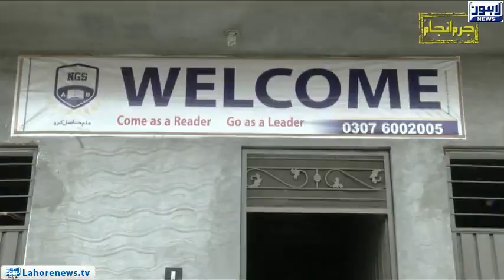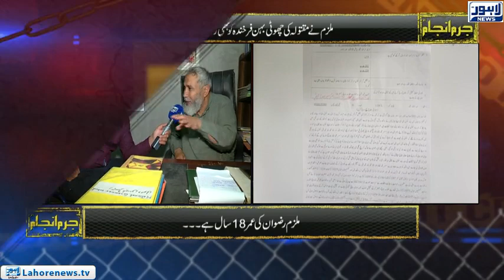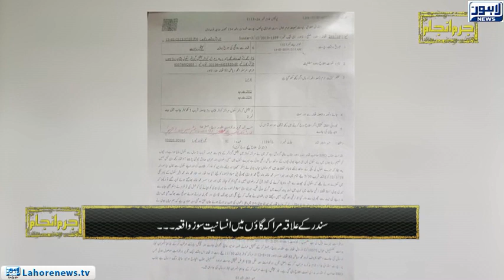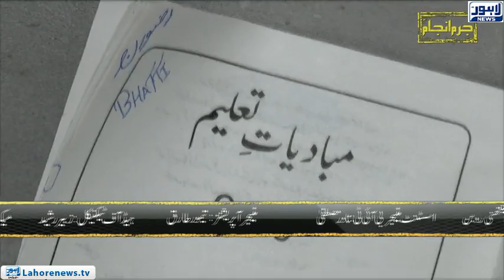Jurm Anjam - Part 03 - Principals' Husband awaits for Justice